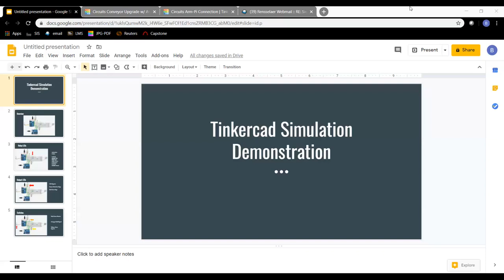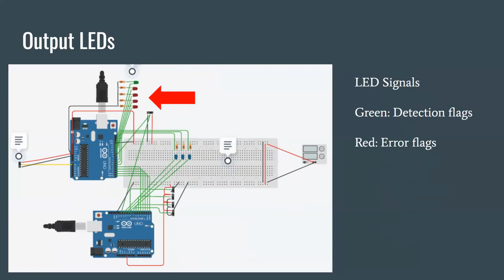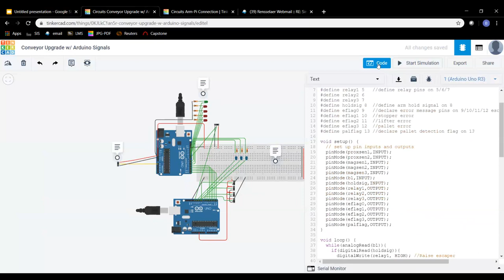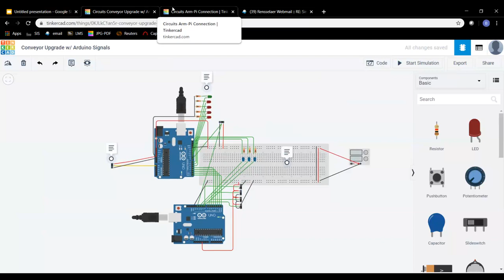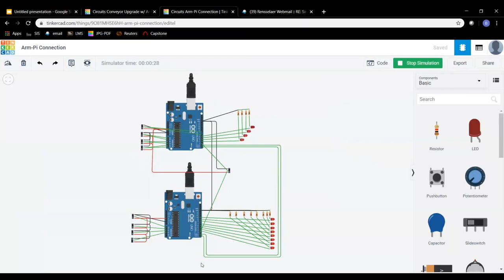Conveyor Team TinkerCAD simulationvideo v2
Our Spring 2020 Conveyor Upgrade team has been developing a replacement control system for our Manufacturing Innovation Learning Laboratory, also known as the MILL. Outdated hardware has become impossible to replace. The team has conceptualized an Ardunio based replacement. Due to the COVID-19 pandemic, they have been working virtually to propose a design.

Using TinkerCAD they were able to simulate two Ardunos with one representing the conveyor control and the second acting to provide simulation inputs to represent the physical conveyor.